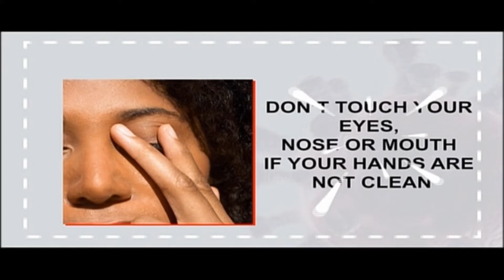Panorama News | 19th November 2020 | NTA